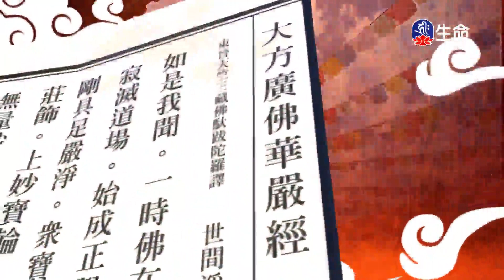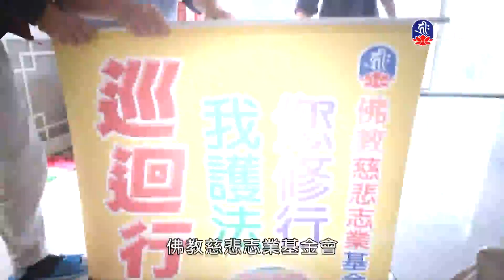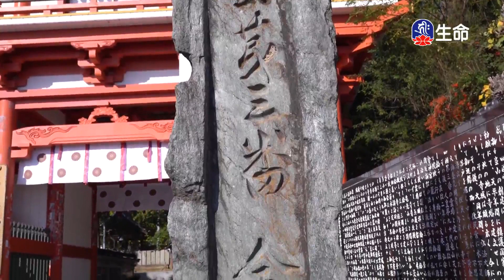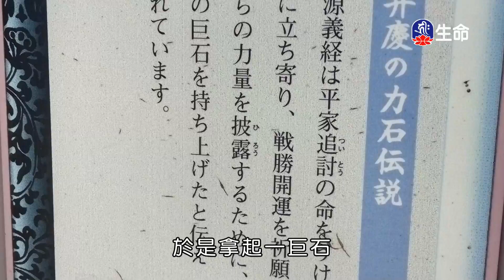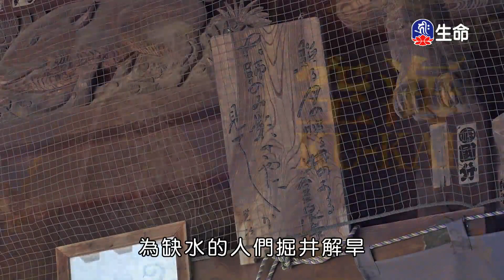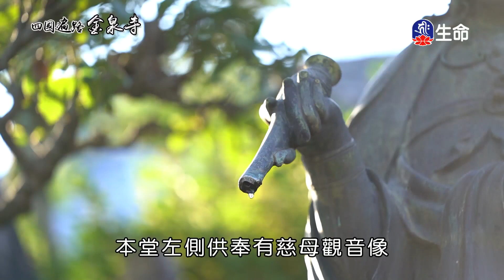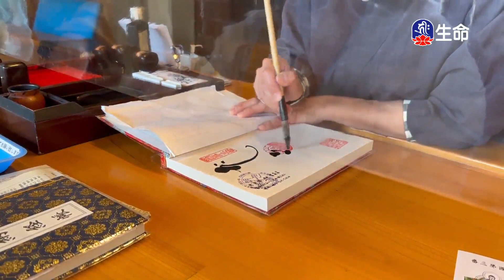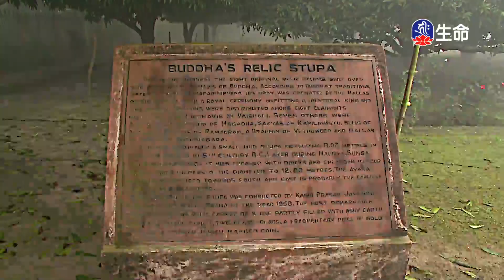華嚴經-夢參老和尚_長老法語_(lifetv_20230930_13:00)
長老法語_華嚴經-夢參老和尚。